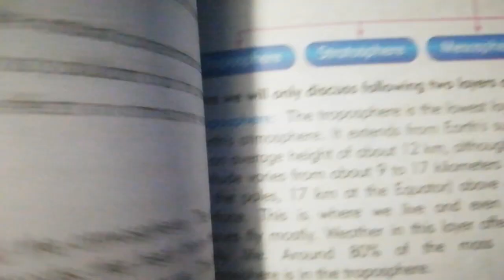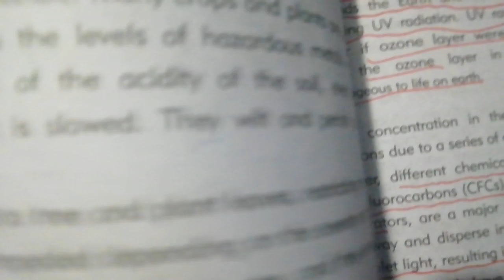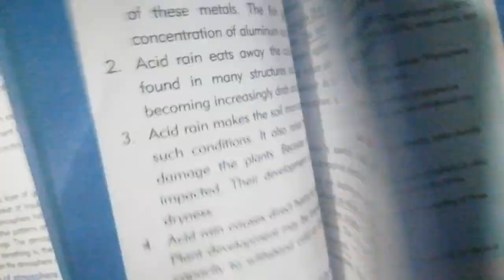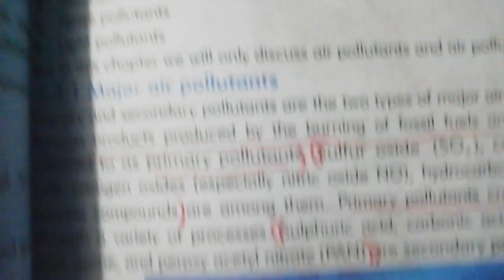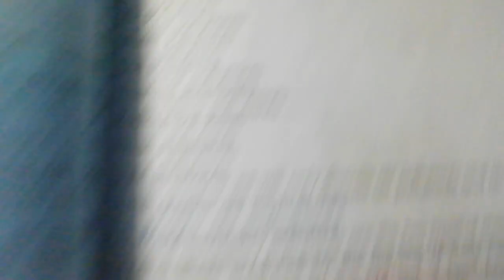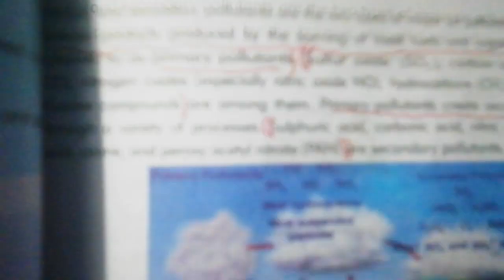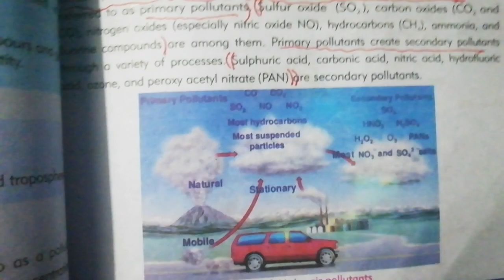Class 10th Chemistry, Ch. No. 5,Environmental Chemistry_1,Atmosphere,Florence Coaching Center